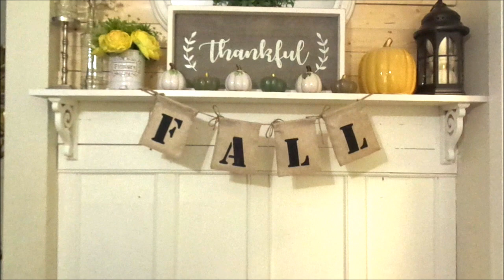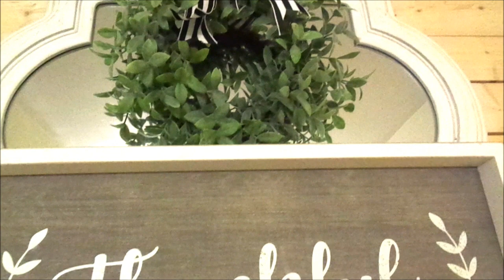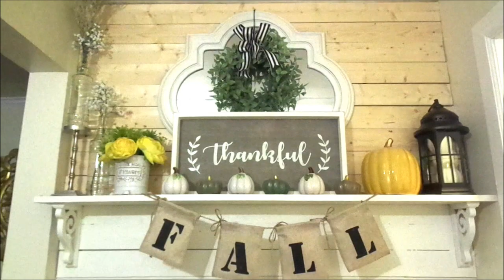FALL DECOR | Family Room Mantel | Final Look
Hey guys, I finally finished my fall family room mantel for 2018. YOU GUYS ROCK and We LOVE YA!